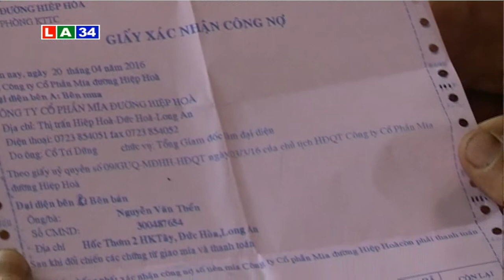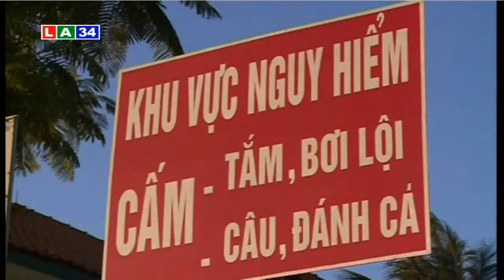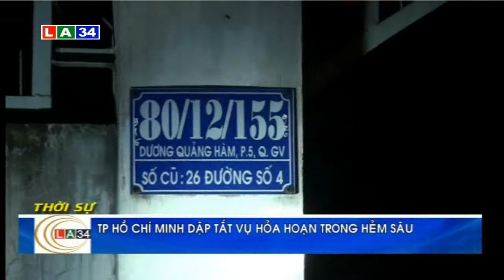Bản tin thời sự tối 3 6 2016 | LATV